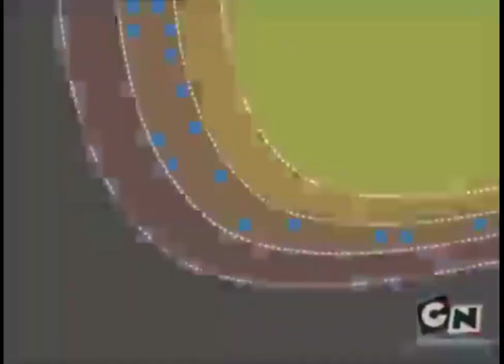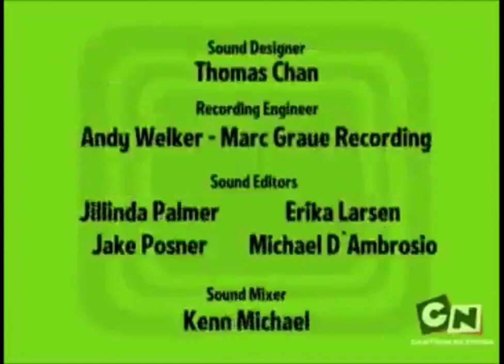The mr men show s01 e27 collecting